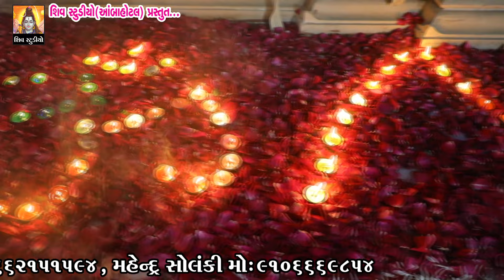Vikram Thakor - Sola Gam Live Program - Jogni maa ni Aarti - HD Video